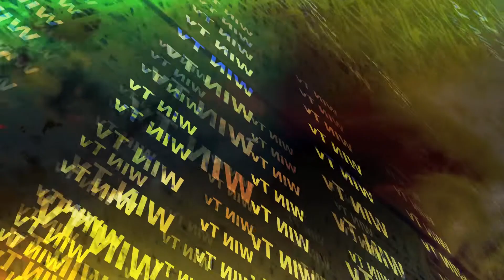(LIVE) METHI'S - "AWTIS"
METHI'S  interprète "AWTIS" en Live.

© Wintv - Novembre 2013